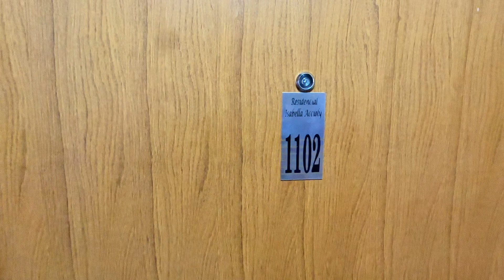Residencial Isabella Accioly - CNB 12 - Apartamento de 3 Quartos - 64m² - Taguatinga Norte/DF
Residencial Isabella Accioly - CNB 12 - Apartamento de 3 Quartos - Armários - Garagem - Área de Lazer - 64m² - R$ 455.000 - Taguatinga Norte/DF

Apartamento com:
- 3 Quartos, sendo 1 suíte;
- 64 m²;
- Piso porcelanato;
- Projeto de iluminação;
- Armários planejados;
- Apartamento projetado;
- Nascente;
- Cozinha com espaço para máquina de lavar.

St. B Norte CNB 12 LOTE 22 - Taguatinga, Brasília - DF, 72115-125

Edifício Isabella Aciolly, localizado no St. B Norte CNB 12 LOTE 22, em Taguatinga, Brasília.

Este imóvel possui uma área privativa de 64 m2, distribuídos em 3 quartos, sendo 1 suíte.
Com acabamentos de alta qualidade, o apartamento conta com piso porcelanato e um moderno projeto de iluminação, proporcionando um ambiente sofisticado e aconchegante.

Completamente planejado, este apartamento oferece armários embutidos em todos os cômodos, fornecendo praticidade eu funcionalidade para você e sua família. Além disso, possui uma vaga de garagem coberta, garantindo total comodidade.

Aproveite as vantagens de morar em um imóvel nascente, o que significa a garantia de uma boa iluminação natural em todos os períodos do dia, tornando o ambiente mais agradável e arejado.

A cozinha deste apartamento é ampla e oferece espaço para a instalação de uma máquina de lavar, facilitando sua rotina diária.

Como diferencial, o Edifício Isabella Aciolly dispõe de uma completa área de lazer na cobertura, com uma vista panorâmica para o plano piloto de Brasília, proporcionando momentos únicos de contemplação. Neste espaço, você poderá desfrutar da sauna, fazer um churrasco com amigos e familiares na churrasqueira, organizar festas no salão de festas, jogar uma partida de bilhar na sala de jogos ou até mesmo deixar as crianças se divertirem na brinquedoteca.

Não perca a oportunidade de adquirir este apartamento elegante e confortável por um valor de apenas R$ 455.000. Agende uma visita e apaixone-se pela qualidade de vida que este imóvel pode proporcionar a você e sua família.

Visite também nosso Facebook e Instagram: @simovelimobiliaria